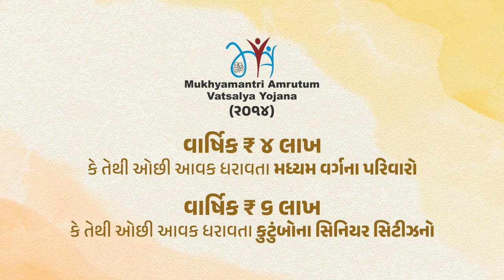PMJAY-MA Yojana launched in Gujarat - All details here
Prime Minister Narendra Modi kickstarted the distribution of PMJAY-MA Yojana Ayushman cards in Gujarat.

As the then Chief Minister of Gujarat, Prime Minister had started the "Mukhyamantri Amrutam (MA)" scheme in 2012 to protect poor citizens from the catastrophic costs of medical treatment and illness. In the year 2014, ''MA'' Yojana was extended to cover those families who are having an annual income limit of Rs. 4 lakh. Later, this scheme was extended to several other groups as well. The scheme was rebranded as Mukhyamantri Amrutam Vatsalya (MAV) Yojana.

Drawing from the experience of the success of the scheme, Prime Minister launched the Ayushman Bharat Pradhan Mantri Jan Arogya Yojana (AB-PMJAY) in 2018 - the largest health insurance scheme in the world providing coverage of up to Rs. 5 lakh per family per year, for primary, secondary and tertiary care hospitalization without any cap on the family size and age. With the launch of the AB-PMJAY, Gujarat integrated MA / MAV Yojana with the AB-PM-JAY scheme in 2019 with the name PMJAY-MA Yojana and the beneficiaries under MA/MAV and AB-PMJAY became eligible for co-branded PMJAY-MA cards.